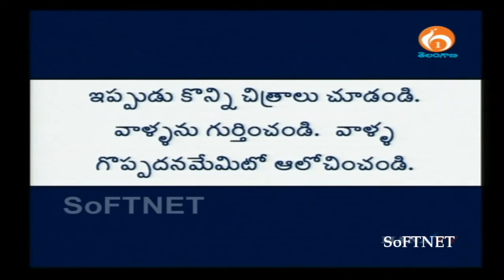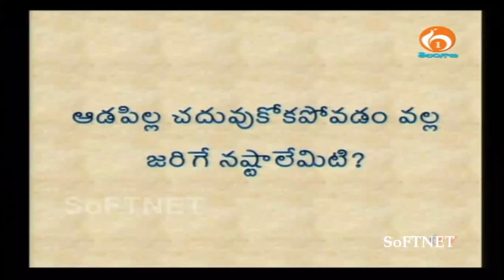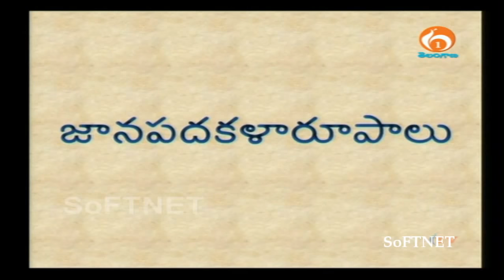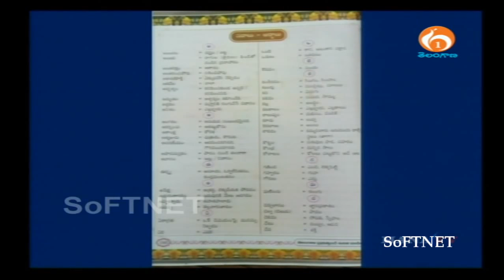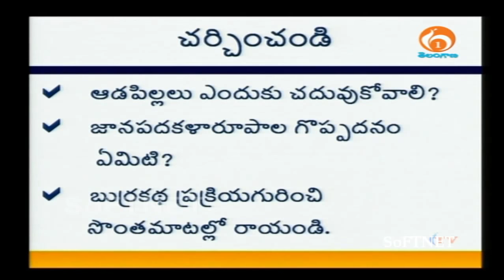VII || తెలుగు || సీత ఇష్టాలు -1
Telangana State Digital Classes (TS  Classes) for VII || తెలుగు || సీత ఇష్టాలు subject.